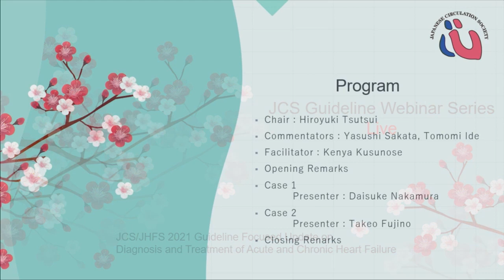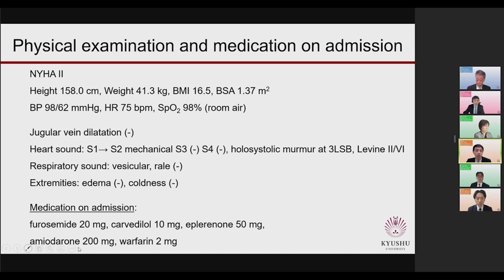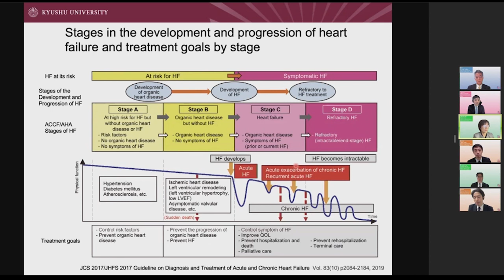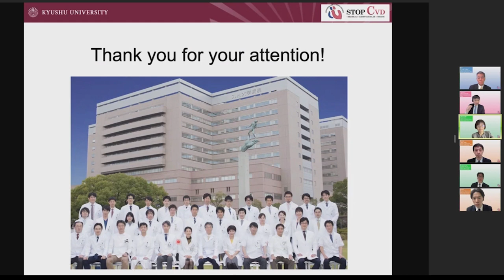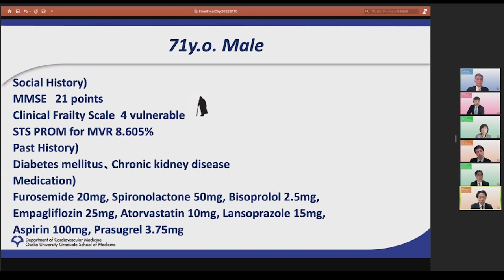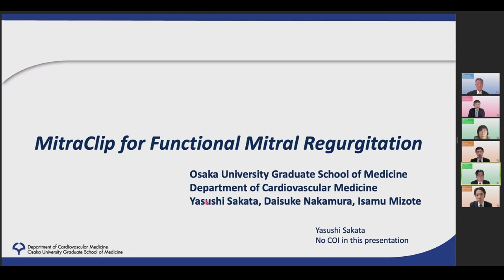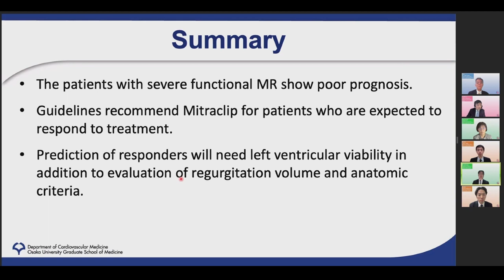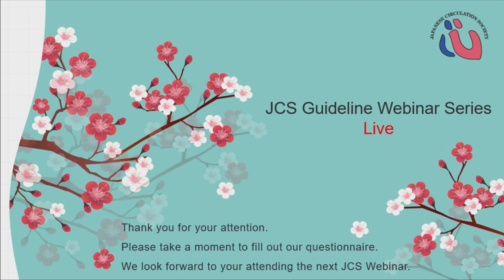JCS/JHFS 2021 Guideline Focused Update on Diagnosis and Treatment of Acute and Chronic Heart Failure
・ New heart failure treatment strategies
・ Transcatheter mitral valve repair for heart failure
・ This session based on interesting cases by the guideline committee
        members using the updated Japanese guideline.
        Please drop in and update your knowledge.